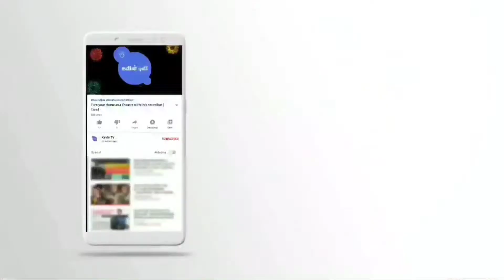சிவப்பு அரிசி இட்லி | Red rice Idly and Dosa | Sigappu Arisi idly and dosai recipe in tamil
Recipe 85 : சிவப்பு அரிசி இட்லி தோசை | Red rice Idly and Dosa | Healthy breakfast/Dinner recipe in tamil